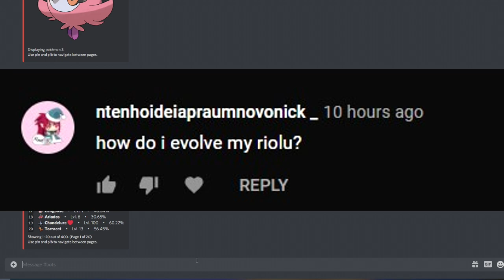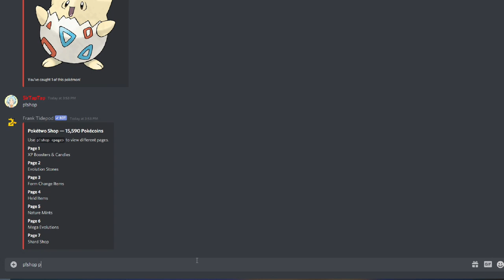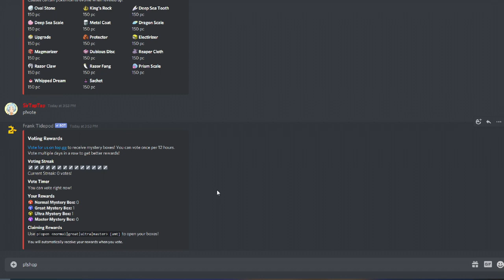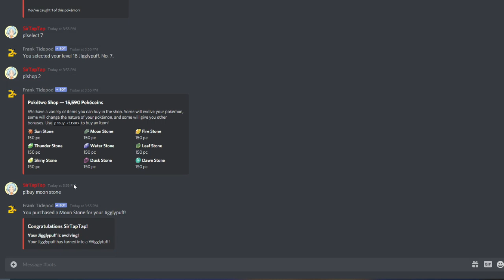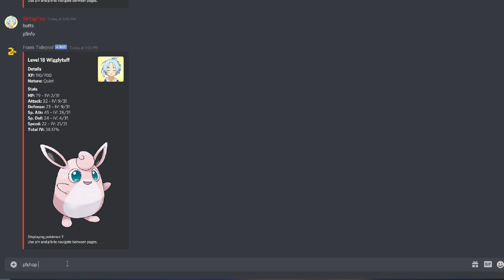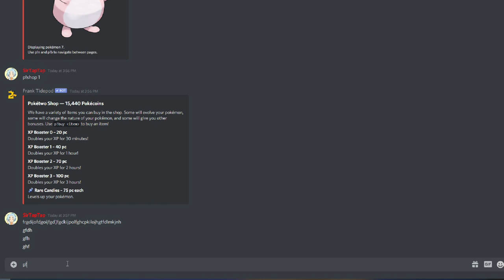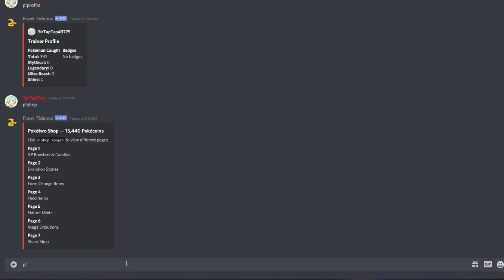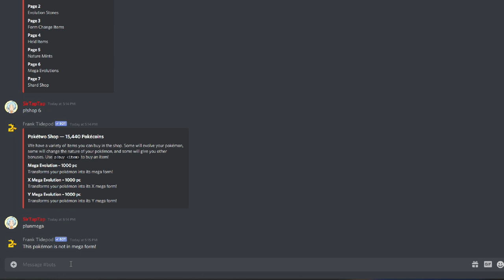PokeTwo Guide: How to evolve ANY Pokemon! (Forms & Megas Too)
Support my guides:
Note that this works for Forms (if they are obtainable) as well
How to find out how to evolve ANY Pokemon in PokeTwo, even if it's a Stone Evolution, Friendship Evolution, Trade evolutions like Kadabra and Haunter, etc!

The music is from Pokemon Ranch for WiiWare
p!pokedex 0:00
Trading 1:00
Held Items 1:40
Stone Evolutions 2:33
Gaining Experience 3:37
Mega Evolutions 7:45

🔗 Links 🌐

Personal
Official